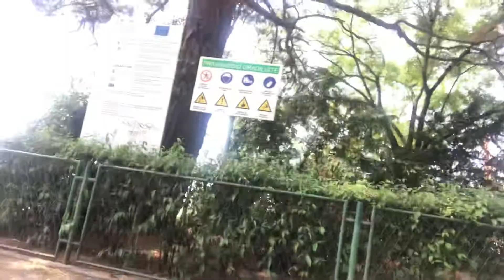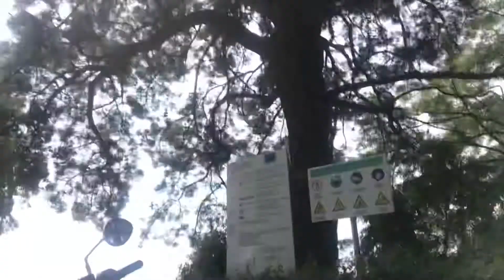Helm geklaut 🥴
Auf meiner Tour 2019  „Immer der Nase nach!“ (Dauer 10Wochen = 10Staaten) über 8000km im Facebook hatte ich täglich davon berichtet. In Kroatien hatte ich das Pech, dass man mir meinen Helm vom meiner Kleinen geklaut hat.Und das am Wochenende, so dass ich gut einen Tag ohne Helm unterwegs war. Glück gehabt und wurde nicht erwischt, denn ein saftiges Busgeld wären fällig gewesen.
Gleich am Montag Vormittag hab ich mir dann einen Helm gekauft. Dieser begleitet mich seitdem auf meinen Langstreckenfahrten. Und ja, ich habe daraus gelernt und stelle meine Kleine nur noch an Orte ab, wo ich es für SICHER erachte und ohne Helm.